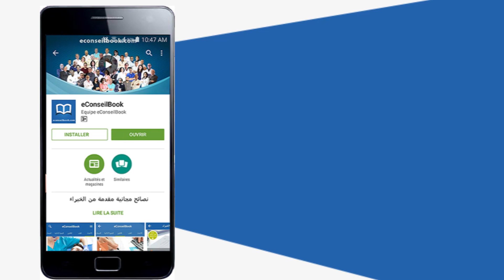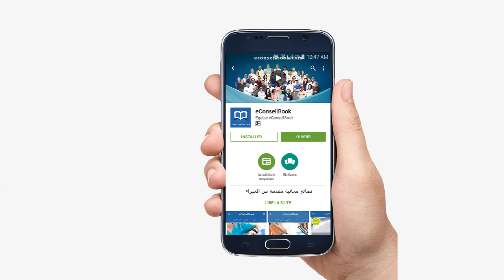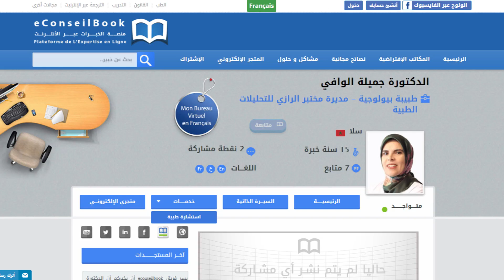Dr Jamila ELOIFI | أهم التحاليل الدورية الشاملة لمراقبة صحتك | الدكتورة جميلة الوافي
لمشاهدة الموضوع كاملا عن أهم التحاليل الدورية الشاملة لمراقبة صحتك على موقع eConseilBook
للمزيد من المعلومات يرجى الإيصال بالأرقام التالية
 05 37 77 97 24 / 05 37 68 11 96

تتحدث الدكتورة جميلة الوافي، طبيبة بيولوجية، مديرة مختبر الرازي للتحليلات الطبية، عن تحاليل الفحص الطبي الدوري السنوي وأهميتها.

توضح الدكتورة الوافي أن تحاليل الفحص الدوري تلعب دورا مهما في اكتشاف الأمراض وعلاجها مبكرا.

أهم تحاليل الفحص الدوري

تحاليل السكري - تحاليل الكولسترول - تحاليل الكشف عن مكونات الدم (NFS) - تحاليل الكشف عن صحة الكلي - تحاليل الكبد (ASAT، ALAT) - تحليل فيتامين د - كشف الدم الذي يظهر في البراز والذي قد يكون علامة على سرطان القولون - تحليل البروستات...

أهم الأمراض التي قد تكشف عنها تحاليل الفحص الدوري

ارتفاع الضغط - السكري - خلل في الكولسترول - اكتشاف السرطانات - اكتشاف الإلتهابات - اكتشاف خلل في فعالية الكلي والمسالك البولية...

أجوبة الخبير على أسئلتكم عبر تطبيق eConseilBook

ما هو السن المناسب لبدء القيام بالتحاليل الطبية للفحص الدوري السنوي؟

ابتداء من 6 سنوات.

هل القيام بتحليل الدم في فترة الحيض يمكن أو يؤثر على نتائج هذه التحاليل؟